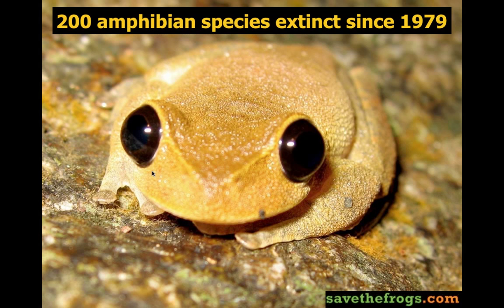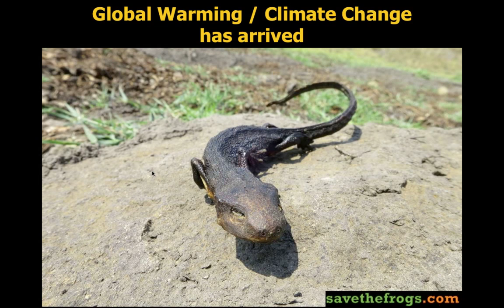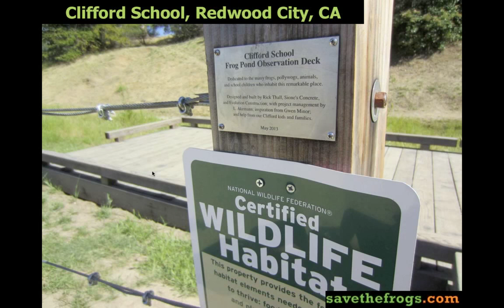Re-Frogging America: Building Wetlands For Frogs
SAVE THE FROGS! Founder Dr. Kerry Kriger discusses the value of wetlands and our efforts to build 15 wetlands in California.